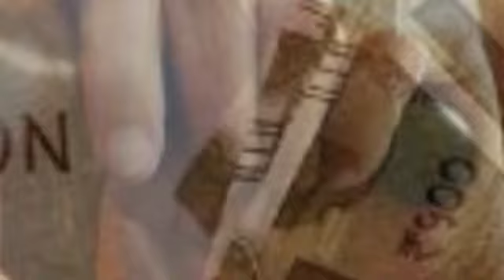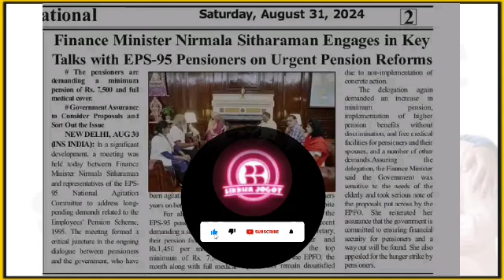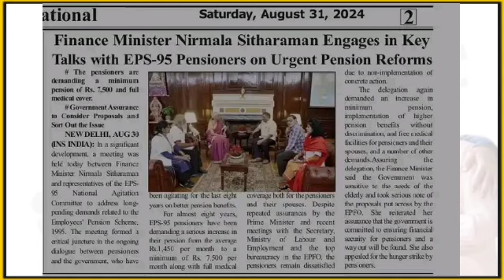পেনশন নিয়ে বিরাট সুখবর ৷ Pension Rules For Govt Employee ৷ Family Pension ৷ EPS 95 Pension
পেনশন বিরাট নিয়ে সুখবর ৷ Pension Rules For Govt Employee ৷ Family Pension ৷ EPS 95 Pension,

eps 95 supreme court order 2022
eps 95 supreme court order latest
eps 95 in bengali
eps 95 judgement in bengali
New pension rules
Goverment employee pension rules
pension calculater
retirement calculater
Gratuity
provident fund
pension commutation
pension rules and regulation
family pension rules and regulation
who get family pension
govt employee
govt employee news

da update
wb da